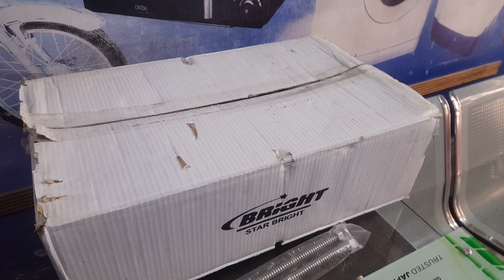BRIGHT GT-8LTR-GLASS-NG Gas Water heater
BRIGHT GT-8LTR-GLASS-NG Gas Water Heater Trusted Japanese Technology One Year Brand Warranty